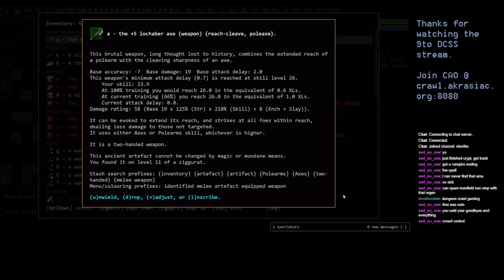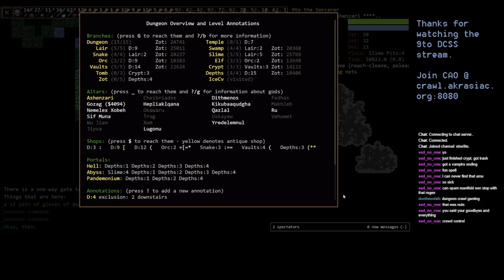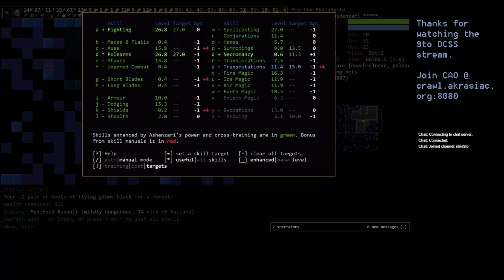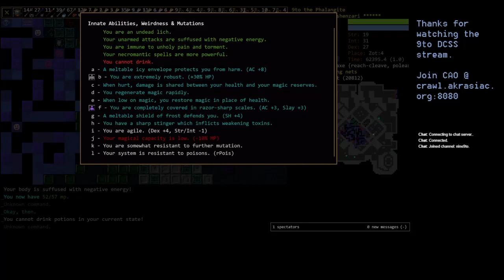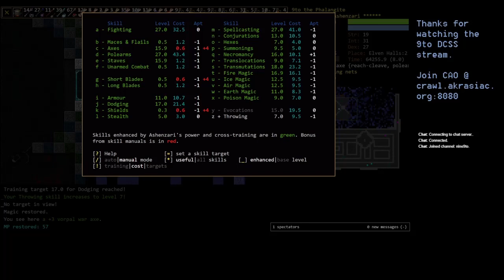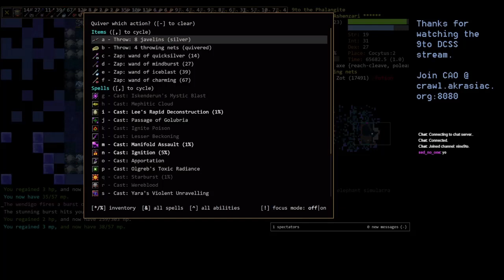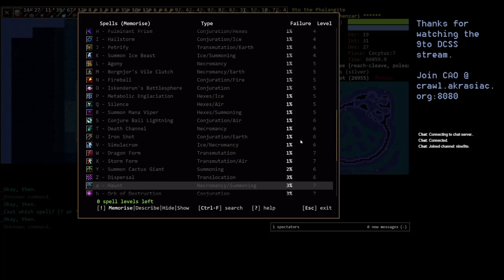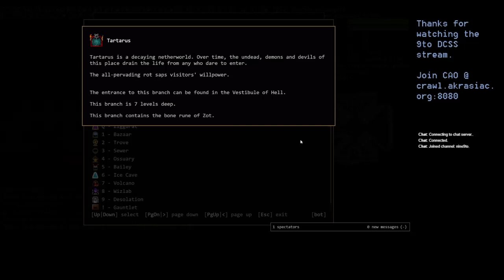DCSS 0.29 - DsGl - Part 4 - Abyss, Zot, Cocytus, Tartarus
More runes!  More experience!

And we go into Cocytus and Tartarus.